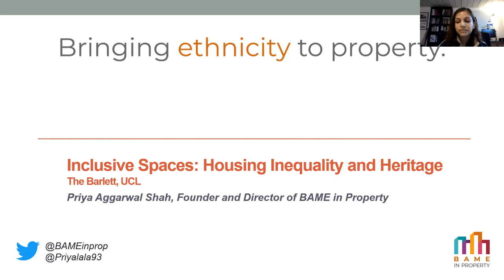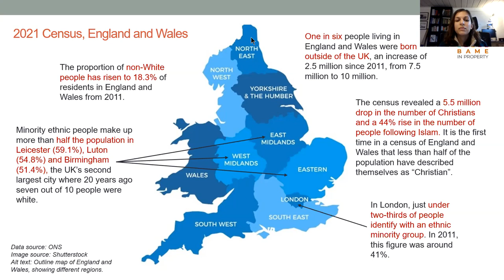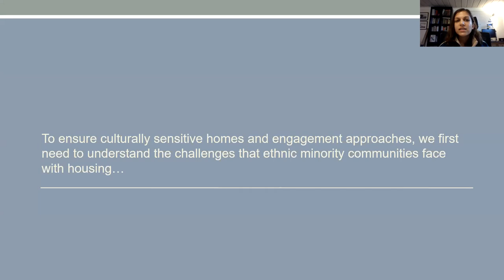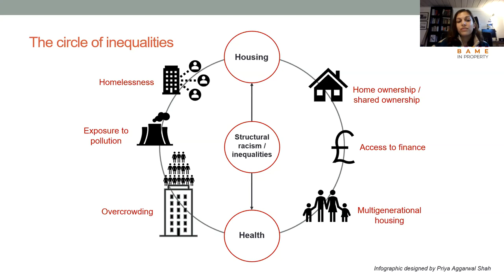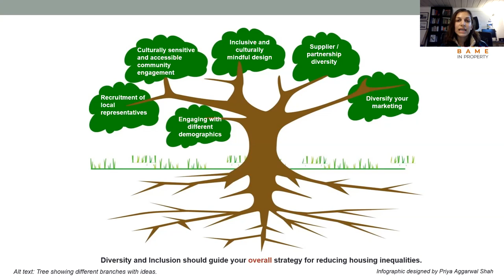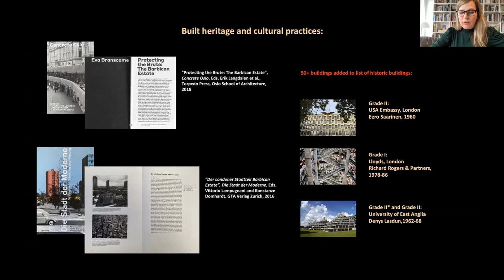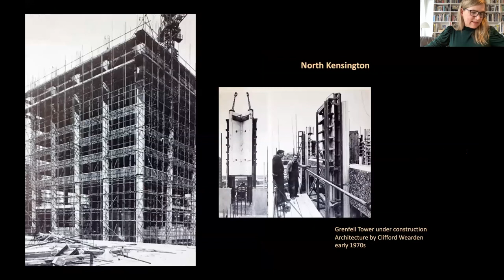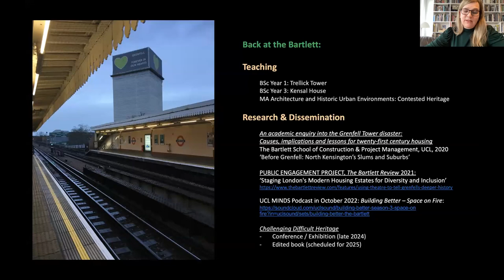Inclusive Spaces: Housing Inequality and Heritage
In this Inclusive Spaces event, we explored the role that architecture, planning and public engagement can play in addressing racial inequalities and differences in housing and living arrangements across ethnic communities. Drawing on the latest UK Government Census, as well as the lived experiences of young people and ethnic minorities, we discussed themes of social housing architecture and history, attitudes to home ownership, access to finance and multigenerational living.

Speakers:

Eva Branscome, Associate Professor Architectural History and Theory, The Bartlett School of Architecture

Priya Aggarwal Shah, Founder and Director of BAME in Property

BAME in Property is an organisation that advocates for the diversification of the built environment sector by considering diversity in design needs, layouts, language translation through engagement with community and ethnic minority leaders.

Naomi Israel, Co-Chair SPID Theatre

SPID (‘Social, Progressive, Interconnected, Diverse’) provide training to young people from North Kensington in London, using cultural and artistic activities in order to empower them to interpret and better understand their own urban environments.

➡️ Sign up to the Inclusive Spaces mailing list to learn about our upcoming events